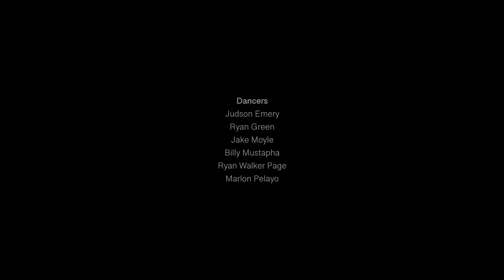Mary Lattimore - Arrivederci (ft. Lol Tolhurst) [Official Video]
Director: Ryan Walker Page
DP/Editor/Colorist: Aaron Curry
Choreographers: Ryan Walker Page & Ryan Green
Producer: Ryan Walker Page
Dancers: Judson Emery, Ryan Green, Jake Moyle, Billy Mustapha, Marlon Pelayo, & Ryan Walker Page
Skirts: L.V.D.F Design

Special thanks to:
Christopher O’Leary
Beau Leon
Steve Gaeto
Sydney Gawlik
Janga Rumi
Otium